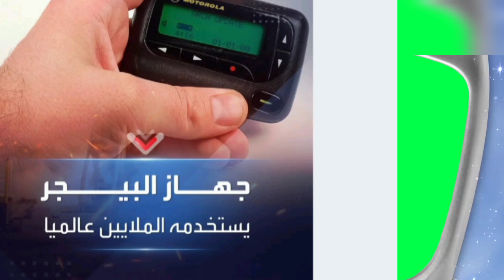انفجار البيجر في لبنان😱 هل يمكن تفجير الهو اتف الذكية عن بعد ⁉️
تفاصيل جديدة صادمةحول إنفجار أجهزة البيجرفي لبنان لم ينتهي لغز الانفجار.